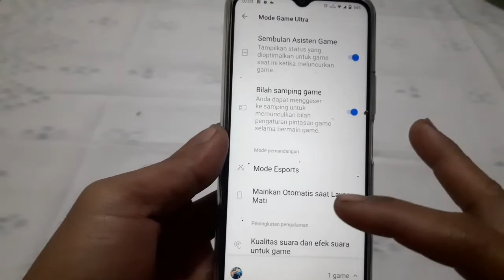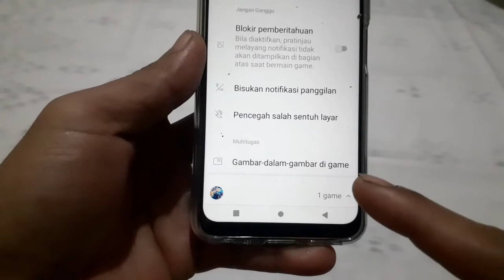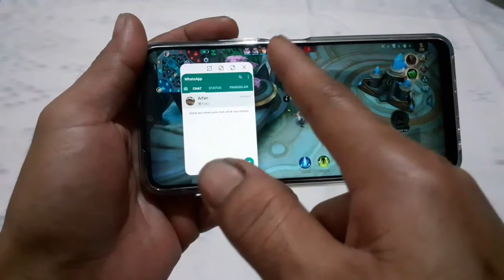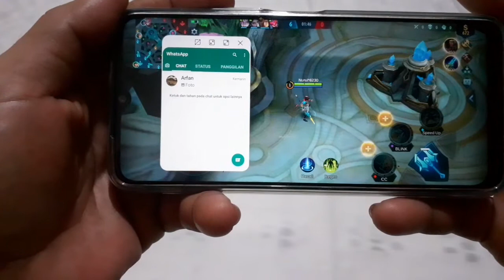cara bermain game sambil chat whatsapp di hp vivo y12s